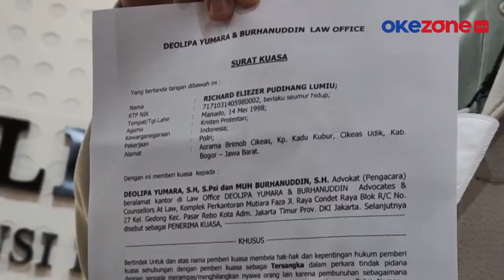Bharada E Resmi Ajukan Diri Jadi Justice Collaborator di Kasus Kematian Brigadir J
Tersangka kasus penembakan Brigadir J, Bharada E menyatakan bersedia menjadi Justice Collaborator dan akan mengajukan permohonan perlindungan ke LPSK.

Meski berstatus tersangka, Bharada E merupakan saksi kunci karena memiliki pengetahuan yang penting untuk mengungkap kasus penempakan Brigadir J.